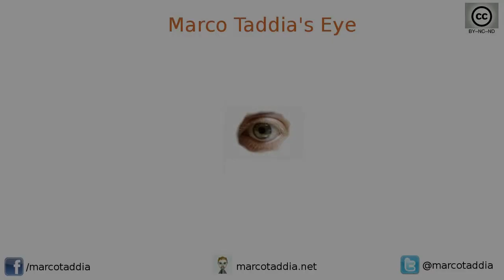MTE 25/08/2013 - Giappone Giorno 17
Oggi come penultimo giorno in Giappone lungo rientro da Kanazawa a Tokyo poi giro per i quartieri di Akiabara e Harajuku per finire a mangiare sushi.